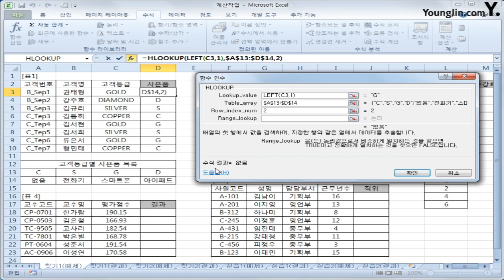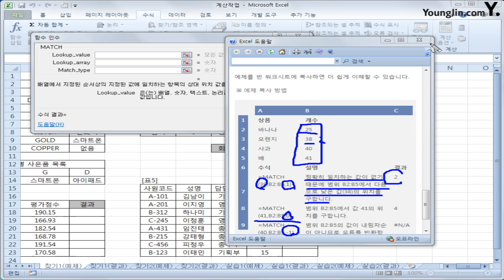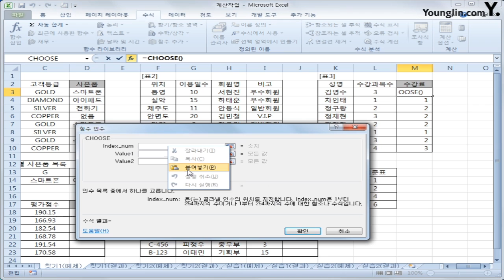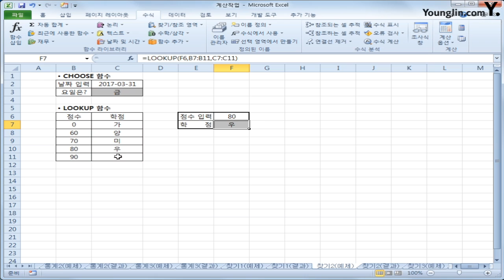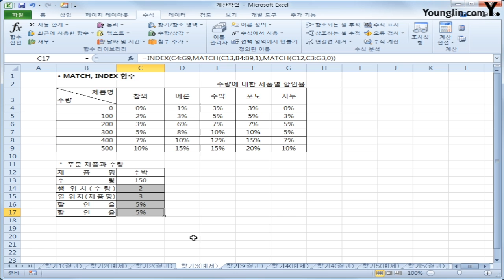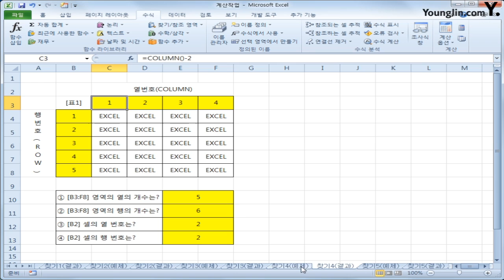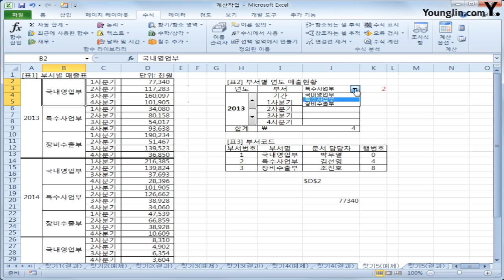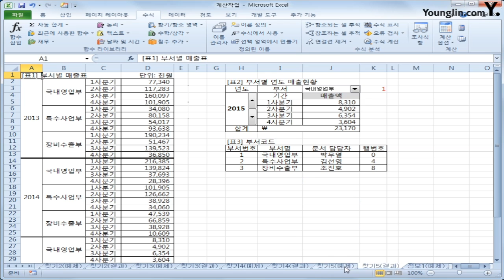스프레드시트 14 찾기참조함수